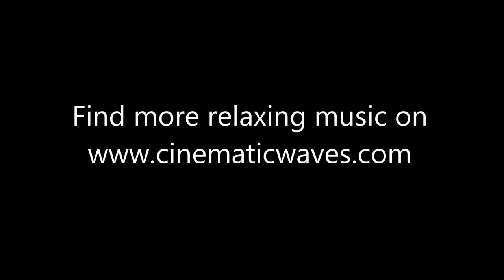Sunset | Relaxing Music | Emotional Piano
PLEASE NOTE - we've moved to Orchestalis.net

Download and use for FREE in your YouTube video!

The very first idea that comes on my mind when thinking of beautiful Sunset is sea, smell of pines, sound of waves and tranquility. Usually, it lasts only half an hour but feels like eternity.